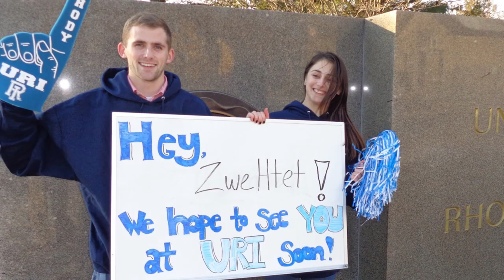Paul Knott - URI 2014 Graduating Senior